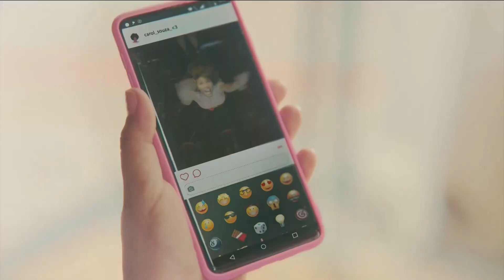CHOCOLATES NESTLÉ | Pare o Mundo que eu quero Nestlé. A Vida fica mais gostosa | 2021 Comercial TV